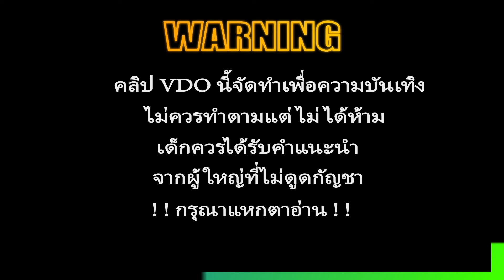สล็อตวอเลท สล็อต true wallet เว็บสล็อตวอเลท สล็อตทุนน้อย แตกง่าย ล่าสุด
⚽️👇🏻ทางเข้าปักอยู่ในคอมเม้นเลยจ้า ⚽️👇🏻